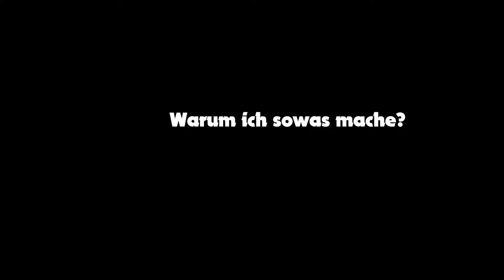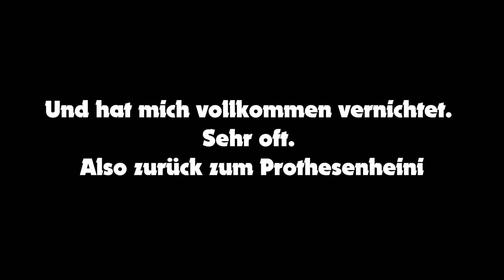Boss Genichiro! Der Rachefeldzug beginnt | Sekiro Shadows die Twice | Teil 6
In Teil 6 Treffen wir - ausversehen - Genichiro wieder! Wer das ist?
Der vom Anfang auf der Blumenwiese!
Dann nehmen wir noch Rache an alten Bekannten!

Und es wird weitergehen!

Lasst gern ein Like da :)